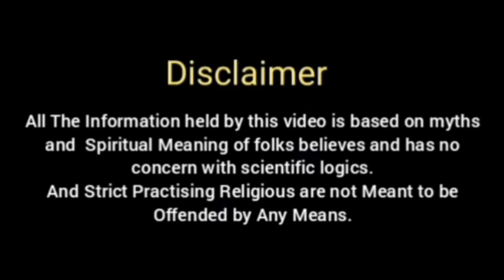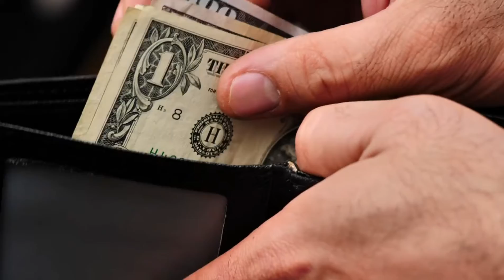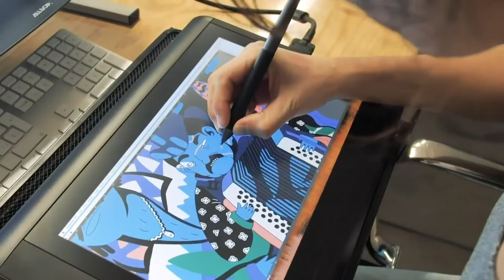Happy New Year